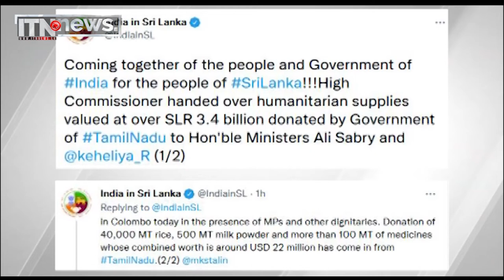ඉන්දියාවෙන් තවත් ආධාර තොගයක්